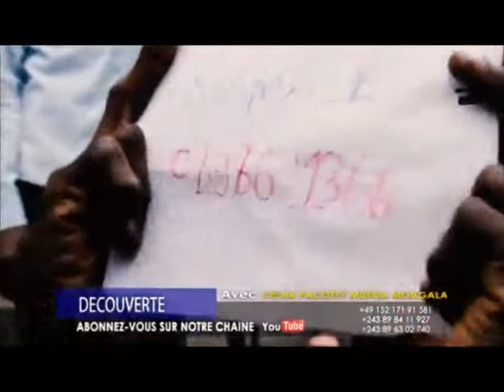EYINDI!!! KABILA AZOMONA LISUSU TE MATCH EKOMI NA SUKA , MATATA MPONYO NA PARQUET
Congo Bondeko Vibrationn,vous informer c'est notre devoir sur les émissions politiques,théâtres congolais,divertissement,éducation,réligion,sports et autres.